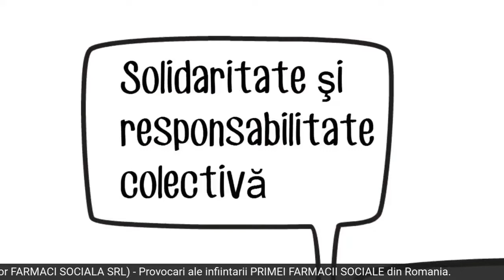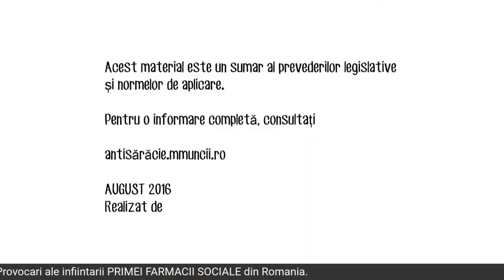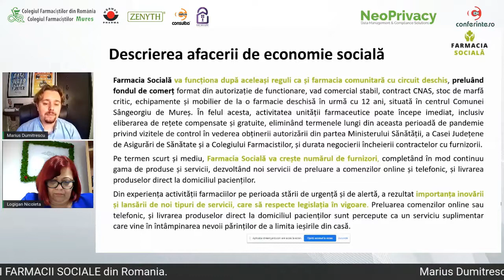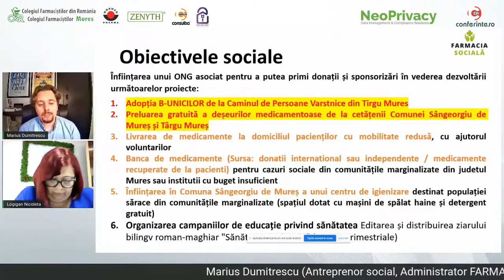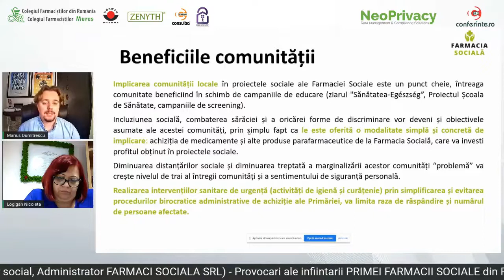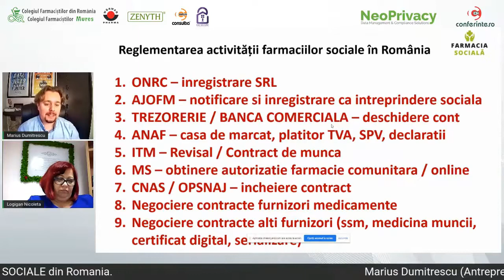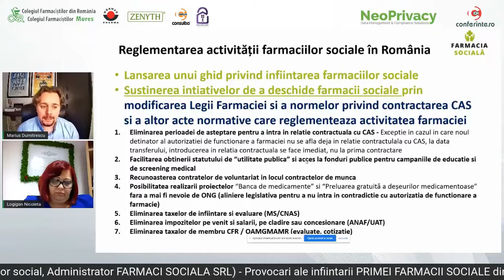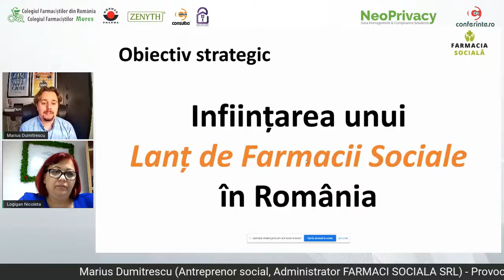Prezentarea Farmaciei Sociale la Conferinta Colegiului Farmacistilor Mures 27 Mai 2021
Scopul principal al societății FARMACIA SOCIALĂ S.R.L, conform actului constitutiv, nu este profitul, ci îmbunătățirea condițiilor de viață a întregii comunități și asigurarea serviciilor de sănătate de înaltă calitate, respectând standardele de etică și de profesionalism, implicându-se activ pentru a crește nivelul de educație sanitară, pentru a diminua efectele negative asupra mediului înconjurător și pentru a îmbunătăți accesul la medicamente și la servicii medicale.

FARMACIA SOCIALĂ SRL este prima farmacie din Romania care aloca profitul realizat unui scop social care consta in "adoptarea" Căminului pentru Persoane Vârstnice din Targu Mures și asigurarea fără costuri a necesarului de medicamente precum și amplasarea unui container special destinat preluării gratuite a medicamentelor expirate de la populatie si finantarea costurilor de distrugere.